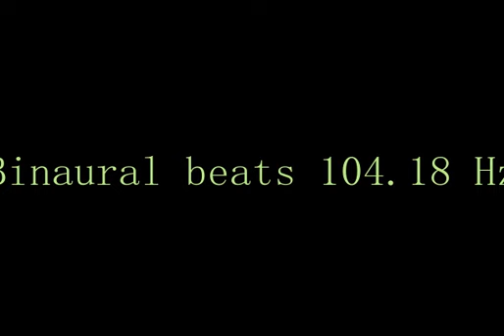binaural_beats_104 18hz